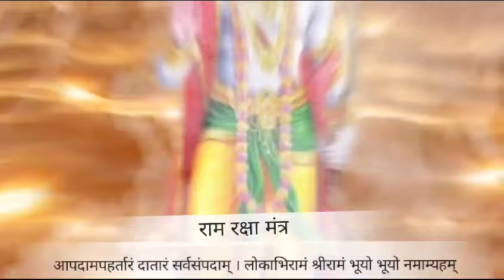श्री राम रक्षा स्तोत्रम !! Lord Rama Special Mantra || Shree Ram Raksha Stotra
This documentary is based on#Sri Ram Raksha Strotra jaap . It is by sandiom# it is hard research work.